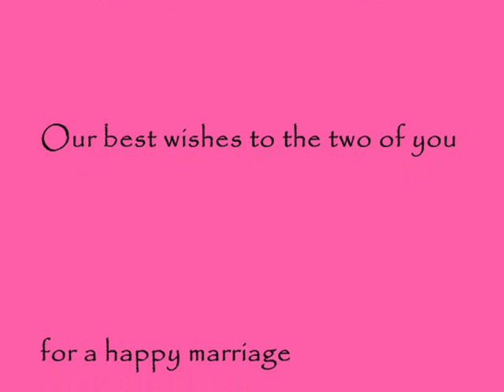Chee Seng & Fei Woon's Wedding Day